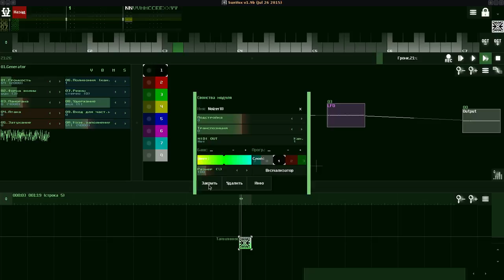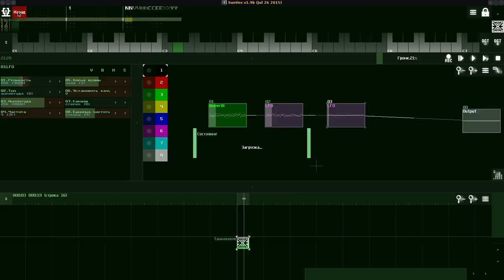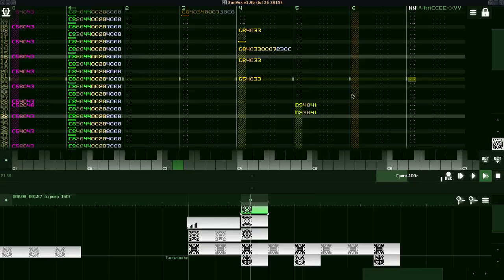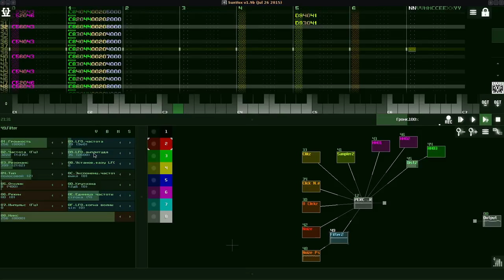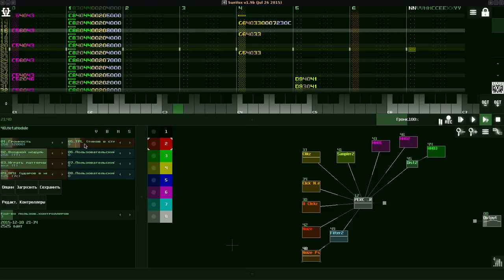SunVox: Pavel Ti - In Deep [progress 151214]